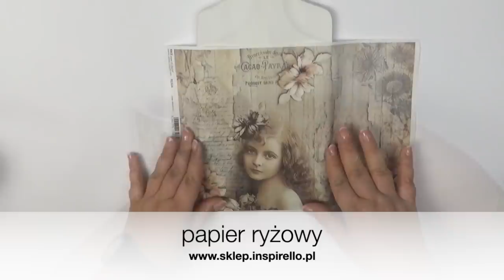Jak namalować firankę - DIY tutorial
Film prezentuje prosty sposób namalowania firanki.

lub